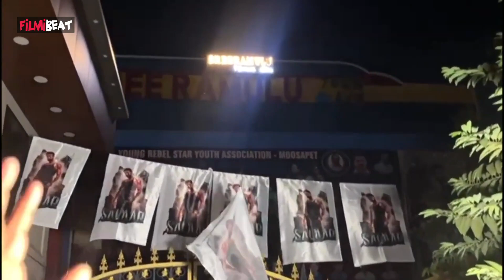Salaar 11 Days Collections ఈ వారంలోనే Break Even | Prabhas | Salaar Boxoffice | Telugu Filmibeat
Prabhas Did Salaar Movie under Prashanth Neel Direction. Now Lets See This Movie 11 Days Worldwide Box Office Collections.| న్యూ ఇయర్ వేళ సంచలన వసూళ్లు... ప్రభాస్‌ హిట్ కొట్టలాంటే?
                ~PR.38~ED.232~HT.286~
Filmibeat Telugu